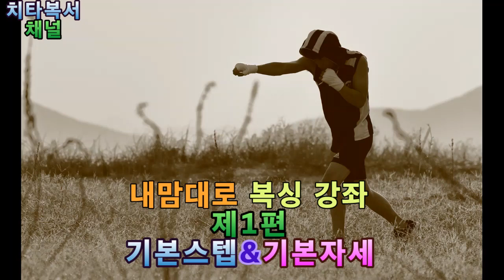복싱 초보들은 위한 기본중에 기본!! 스텝 & 자세 배워볼까요~?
복싱은 기초가 중요합니다 반복연습 이해하셔야만
하수 중수 고수의 길을 갈수 있습니다.